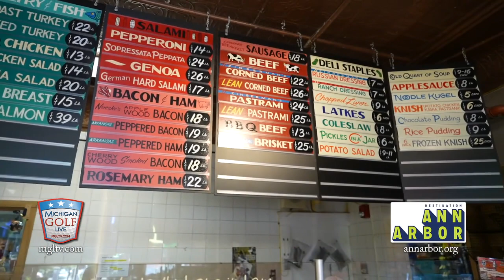Ann Arbor - Exploring Golf, Life, and Fun - 2023 MGL TV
Ann Arbor - Exploring Golf, Life, and Fun in this wonderful part of Pure Michigan

Join MGL host Bill Hobson as he explores some of the Ann Arbor area's best courses, off course fun (fowling, anybody?!), and restaurants including Zingerman's Deli - an Ann Arbor institution.

0:00 - Intro
1:44 - Leslie Park GC
4:50 - Conor O'Neill's Irish Pub
7:00 - Blank Slate Creamery
7:28 - Fowling Warehouse
9:31 - Eagle Crest GC
13:30 - Washtenaw Golf Club
16:50 - Zingerman's Deli
20:02 - Stonebridge GC
23:37 - CVB Invitation

LISTEN TO THE FORE GOLFERS NETWORK PODCAST EVERY WEEK ACROSS ALL PODCAST PLATFORMS!